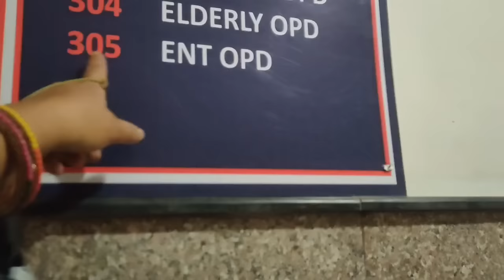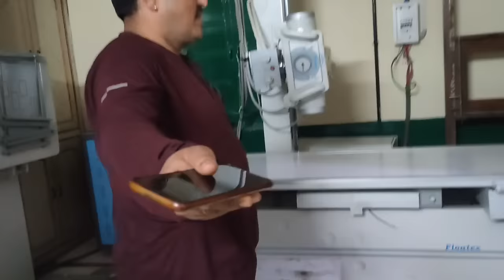Doctor ne bade hospital jane ko kyun bol diya husband ko😱 भारी बारिश के चलते निकलना पडा घर से